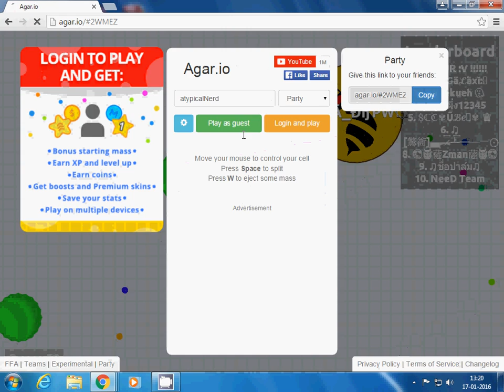Agar.io with backpackbrain | Ep 3!! | A lot of talk!!!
Another Co-Op video!

Today me and backpackbrain play agario again! We also discuss about our upload schedules, and why did we start youtube?